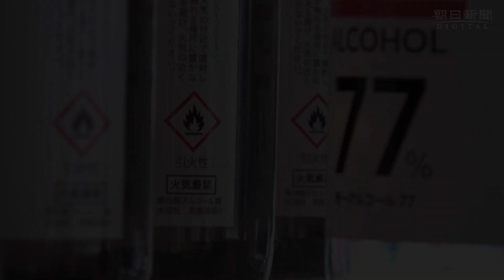消毒液不足で山梨県の老舗酒造メーカーが高濃度アルコール品を販売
消毒用エタノールの替わりに手指消毒に使えるアルコール分77％の高濃度のスピリッツ「笹一アルコール77が21日、山梨県大月市の老舗「笹一酒造」から発売された。